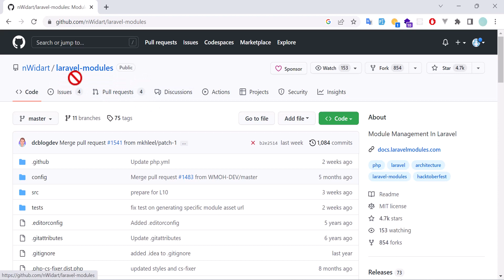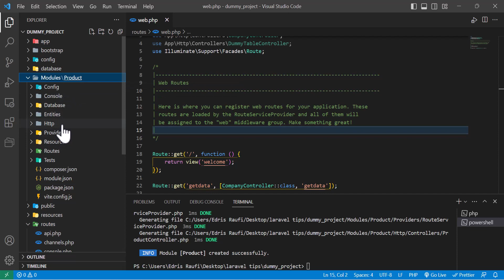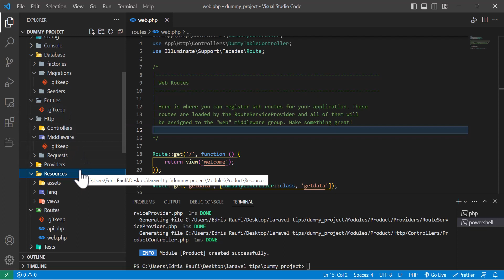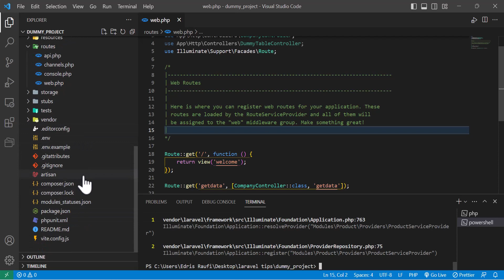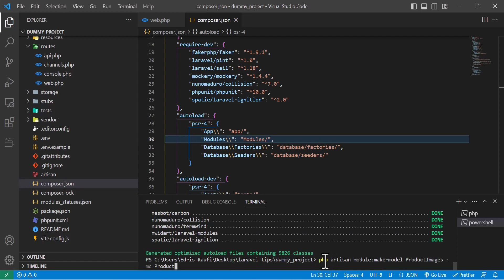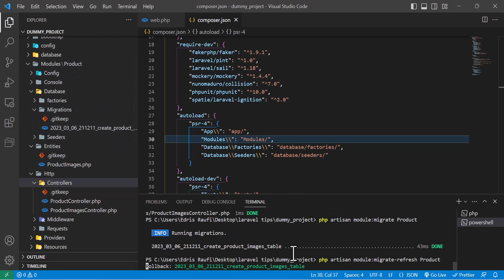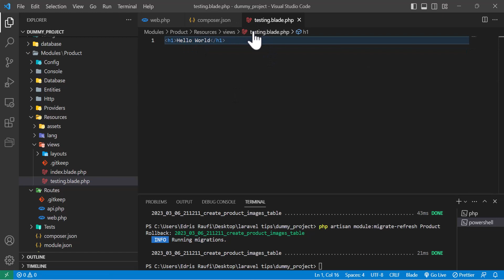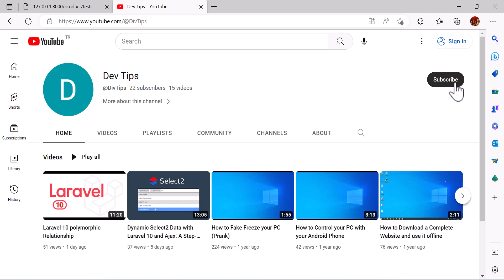Breaking Down Large Laravel 10 Projects: A Modular Approach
In this video, I will be showing you how to use Laravel Moduler to create a modular structure for your Laravel project. With Laravel Moduler, you can break your large Laravel application into small, independent modules, making it easier to maintain and update your code. I will walk you through step-by-step on how to install and use Laravel Moduler, and how to create and manage modules within your Laravel project. By the end of this video, you will have a clear understanding of how to use Laravel Moduler to create a modular structure for your Laravel application, allowing for easier collaboration and better code management.